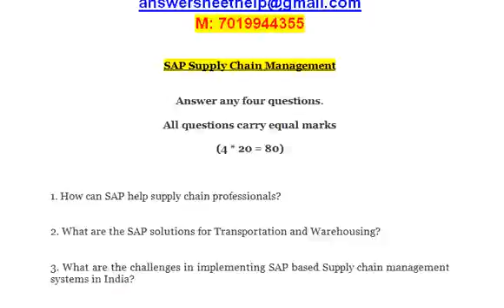Please explain various stages of SAP based SCM system application implementation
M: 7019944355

SAP Supply Chain Management

Answer any four questions.

All questions carry equal marks

1. How can SAP help supply chain professionals?

2. What are the SAP solutions for Transportation and Warehousing?

3. What are the challenges in implementing SAP based Supply chain management systems in India?

4. What are the advantages of implementing SAP based supply chain management systems in India?

5. Briefly explain the importance of SCM to various stakeholders and importance of SCM for e-commerce.

6. Please explain various stages of SAP based SCM system application implementation.

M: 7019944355